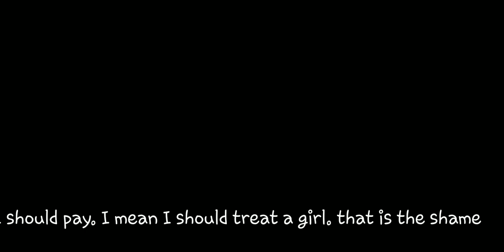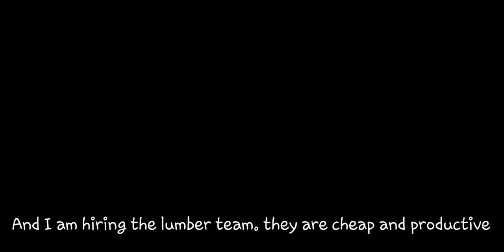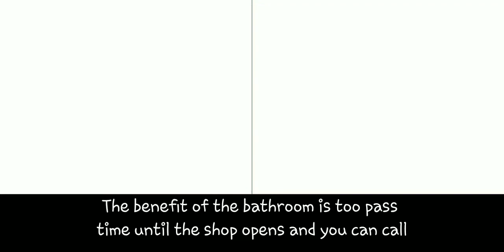Let's Play Harvest Moon DS Part 30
Hey guys, I also trigger lots of events.
Also, I am working on farm buildings too.